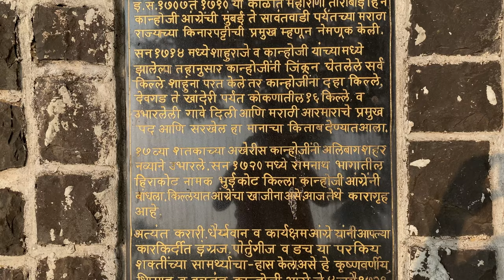स्वराज्याचे सरखेल दर्यासारंग - कान्होजी आंग्रे समाधी Kanhoji Angre | Alibag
स्वराज्याचे सरखेल दर्यासारंग - कान्होजी आंग्रे Samadhi | Kanhoji Angre | Alibag

(ऑगस्ट १६६९ - ४ जुलै, १७२९). आंग्रे १६ व्या शतकातील मराठा आरमाराचे प्रमुख होते. छत्रपति शिवाजी महाराज यांनी मराठा आरमाराची स्थापना करून कान्होजी आंग्रे यांना आरमार प्रमुख पदी नेमणुक केली. त्यांनी इंग्रज, पोर्तुगीज, डच, फ्रेंच आरमाराबरोबर लढून मराठा आरमाराचा भगवा समुद्रात फडकवत ठेवला